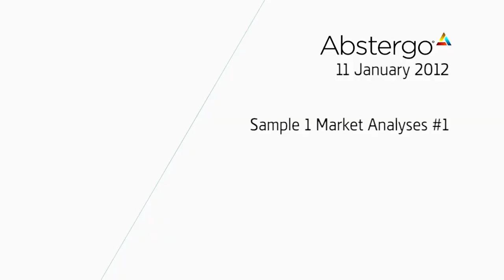Analyse marketing d'Aveline de Grandpré